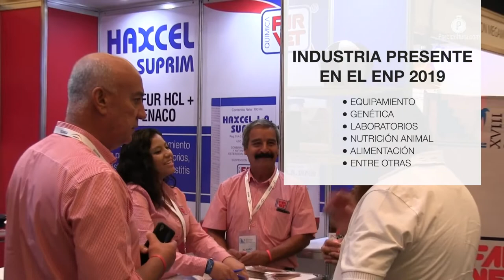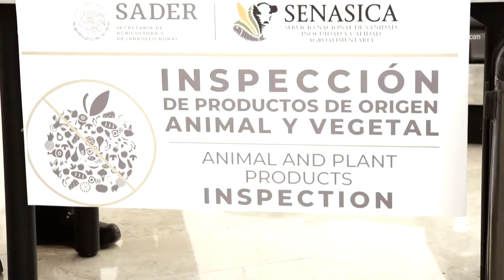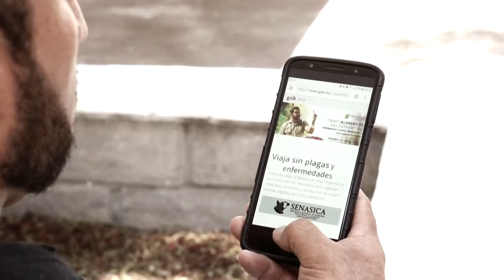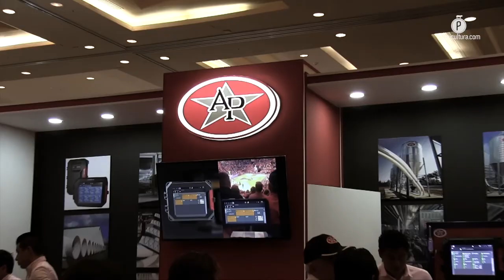La CPM señala falta de políticas públicas para impulsar la porcicultura nacional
Durante el desarrollo de los trabajos del XVIII Encuentro Nacional de Porcicultura uno de los puntos clave a discutir fue la falta de políticas públicas por parte del Gobierno Federal desarrolladas específicamente para el sector, lo que supone un freno para alcanzar la autosuficiencia alimentaria de la carne de cerdo.

En este sentido, José Luis Caram Inclán, presidente de la Confederación de Porcicultores Mexicanos (CPM), afirmó que se tiene una relación estrecha con el Servicio Nacional de Sanidad, Inocuidad y Calidad (Senasica), sin embargo, es necesario que tanto productores como especialistas en cerdos y gobiernos trabajen en equipo para hacer frente a las situaciones que amenazan a la industria, como la Peste Porcina Africana (PPA).